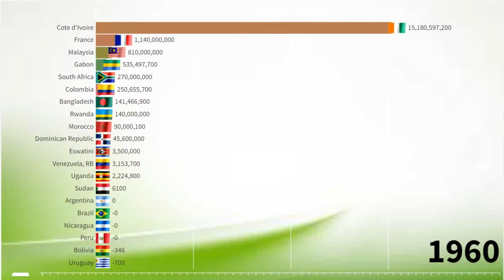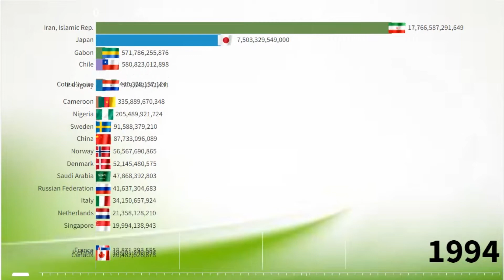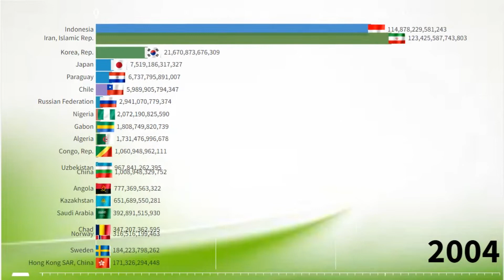External Balance on Goods and Services by Country (current LCU)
This video shows External Balance on Goods and Services from 1960 to 2020(current  LCU).This video is a ranking about of External Balance .
Which Country will be the External Balance on Goods and Services ?Which countries is the lExternal Balance on Goods and Services  in the world?Which country has the External Balance on Goods and Services  in the World?You will know by watching the video to the end.